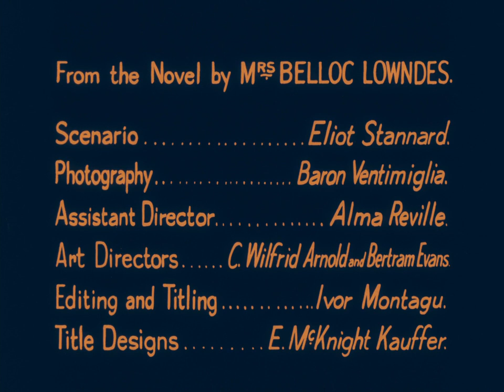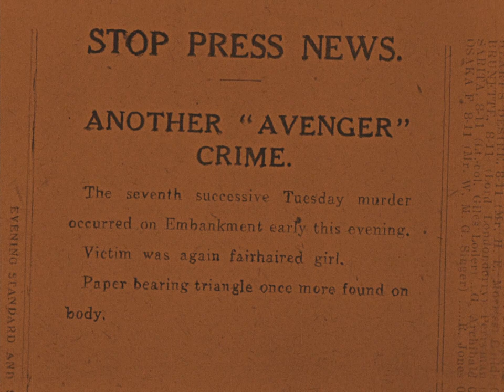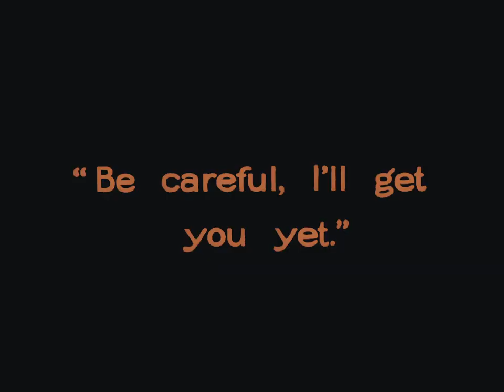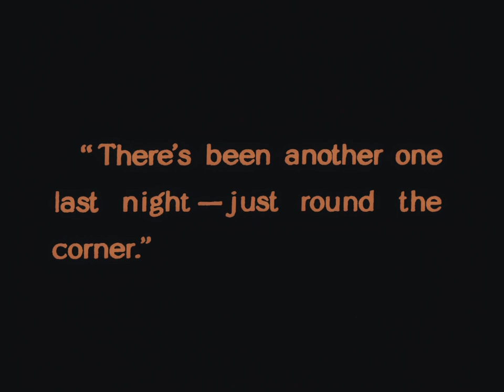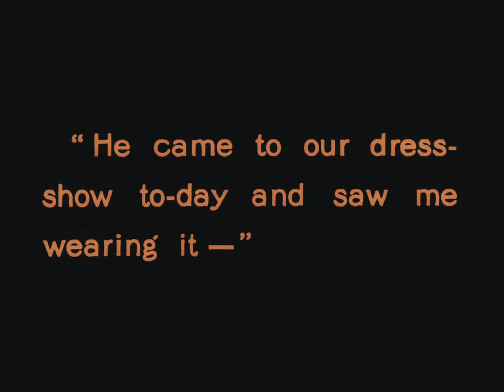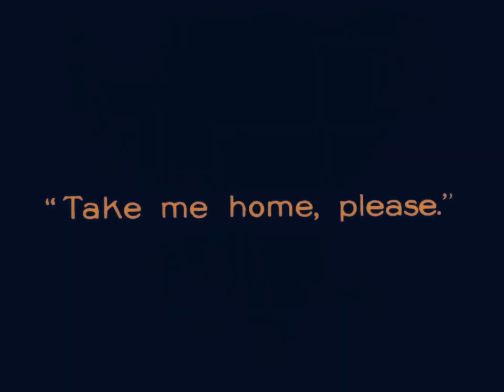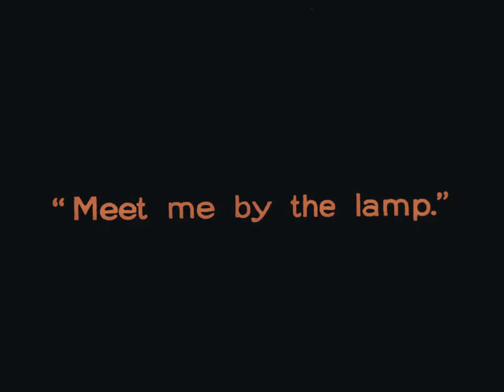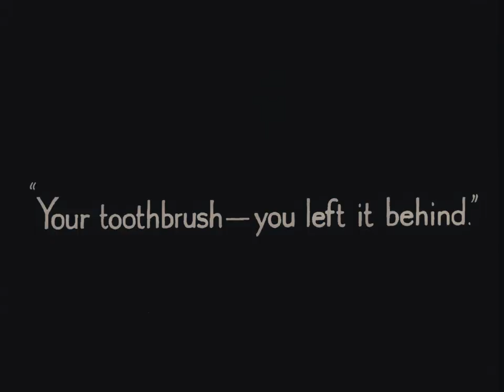The Lodger: A Story Of The London Fog (1927) Alfred Hitchcock | Ivor Novello, Marie Ault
The Lodger: A Story Of The London Fog (1927)

The Lodger: A Story of the London Fog is a 1927 British silent thriller film directed by Alfred Hitchcock and starring Marie Ault, Arthur Chesney, June Tripp, Malcolm Keen and Ivor Novello. Hitchcock's third feature film, it was released on 14 February 1927 in London and on 10 June 1928 in New York City. The film is based on the 1913 novel The Lodger by Marie Belloc Lowndes and the play Who Is He? co-written by Belloc Lowndes. Its plot concerns the hunt for a Jack the Ripper-like serial killer in London.

Hitchcock's first thriller, the film established him as a name director. Upon its release the trade journal Bioscope wrote: "It is possible that this film is the finest British production ever made". It also saw Hitchcock make his first cameo appearances in a film; he was depicted sitting in a newsroom, and in the second, standing in a crowd as the leading man is arrested.

The Lodger continues the themes of Hitchcock's previous and future works; according to Phillip French, writing in The Guardian, Hitchcock borders themes of "the fascination with technique and problem-solving, the obsession with blondes, the fear of authority, the ambivalence towards homosexuality" in The Lodger.

Alfred Hitchcock's cameo occurs when he is sitting at a desk in the newsroom with his back to the camera and operating a telephone (5:33 minutes into the film). This is Hitchcock's first recognisable film cameo, and it became a standard practice for the remainder of his films. Hitchcock said that his cameo came about because the actor who was supposed to play the part of the telephone operator failed to appear, so Hitchcock filled in for him. Film scholar William Rothman notes that Hitchcock's cameo from behind is shot in a very similar manner to that of the titular lodger. According to some sources, including François Truffaut, Hitchcock makes another cameo at the very end of the film in the angry mob, but this has been disputed.

In commemoration of the 100th anniversary of Hitchcock's birth, an orchestral soundtrack was composed by Ashley Irwin. The recording with the Deutsches Filmorchester Babelsberg was broadcast over the ARTE TV network in Europe on 13 August 1999. Its first live performance occurred on 29 September 2000 in the Nikolaisaal in Potsdam by the Deutsches Filmorchester Babelsberg under the direction of Scott Lawton.

Many consider The Lodger to be Hitchcock's greatest silent film.

Cast

Marie Ault as The Landlady (Mrs. Bunting)
Arthur Chesney as Her Husband (Mr. Bunting)
June Tripp as Daisy Bunting, a Model
Malcolm Keen as Joe Chandler
Ivor Novello as Jonathan Drew (The Lodger)
Eve Gray as Showgirl Victim (uncredited)
Alfred Hitchcock as Extra in newspaper office, man in angry mob (uncredited)
Reginald Gardiner as Dancer at Ball (uncredited)
Alma Reville as Woman Listening to Wireless (uncredited)